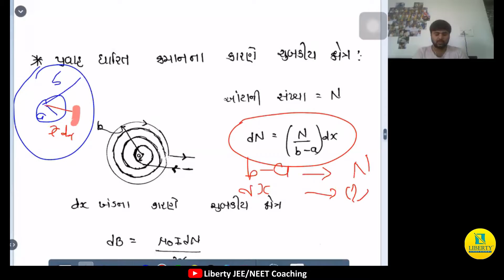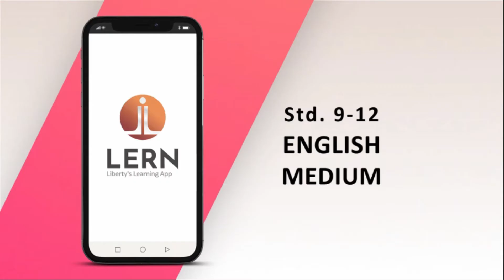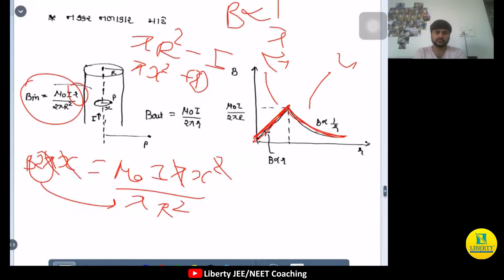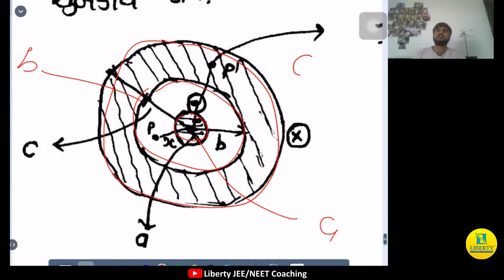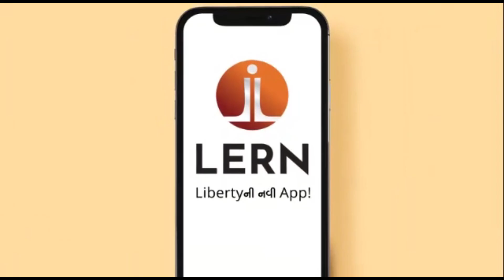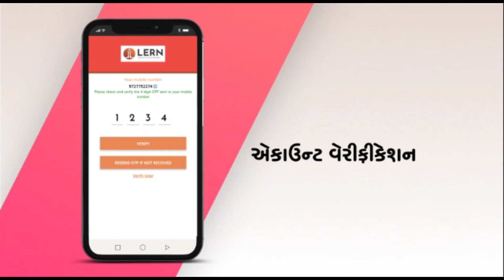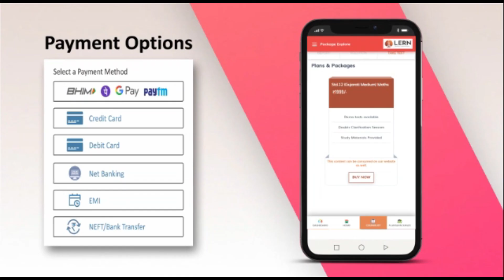Vidyut Pravahni Chumbakiy Asar || વિદ્યુત પ્રવાહની ચુંબકીય અસર || Physics JEE/NEET Crash Course